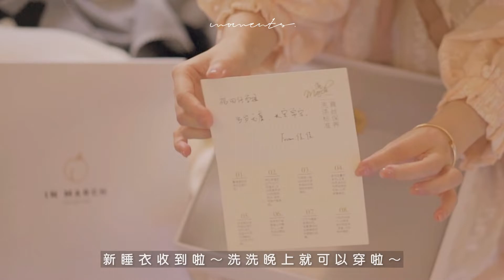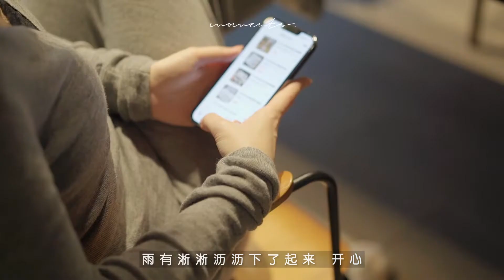治愈居家Vlog🤎你们和三月都是春天🍃